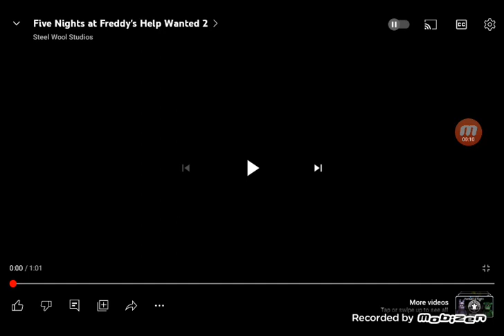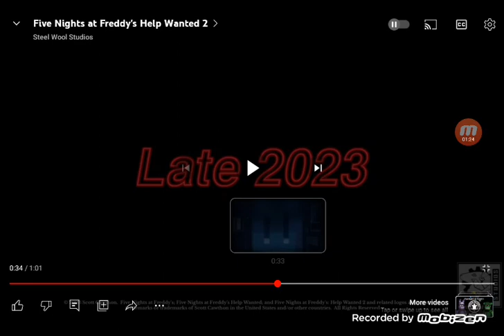Five Nights At Freddy's HELP WANTED 2?????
This is looking great so far!